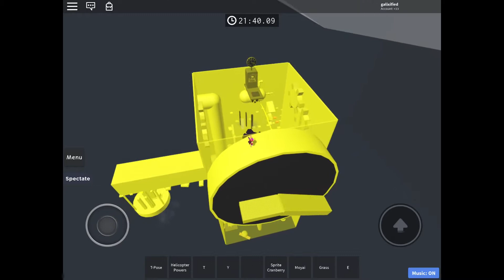Tower of Cogs and Steam | JToH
I get so many moments from other towers in this
Anyways but this is an AMAZING tower. My favorite difficult tower now.
And sorry for not uploading much, I was unmotivated. Also sorry for the messed up audio as of a terrible bug happened while editing.

Original Tower Difficulty: Peak Difficult
New Tower Difficulty: High Difficult
Tower Difficulty and imo: High-Borderline Difficult
Located In: Zone 3
Extra Note: Tick Tock Clock vibes xd